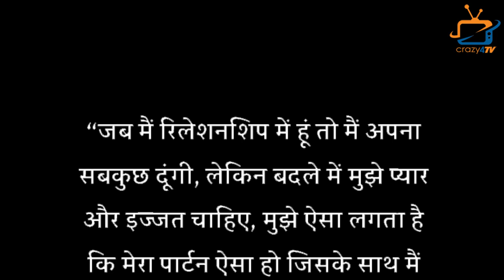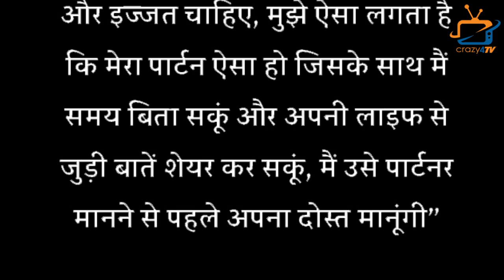Saathiya 2 Fame Akanksha Juneja Revealed This Thing on being single!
This is What Saathiya 2 Actress Akanksha Juneja on her Love Life! Check Out The Video